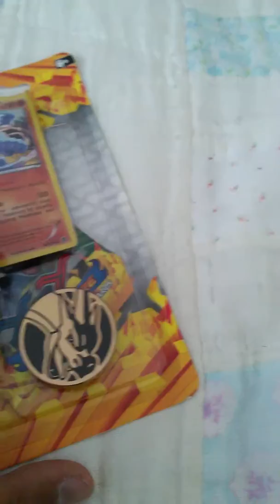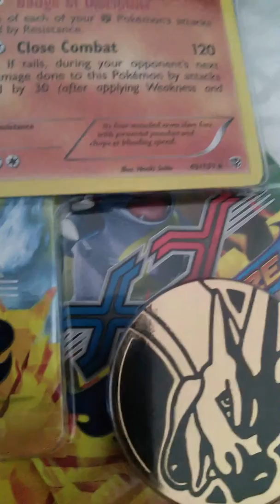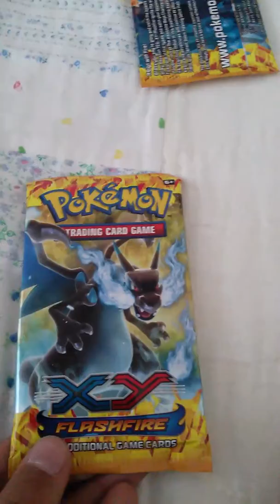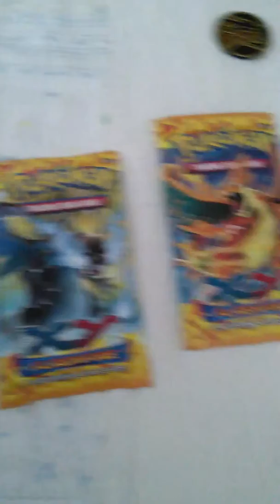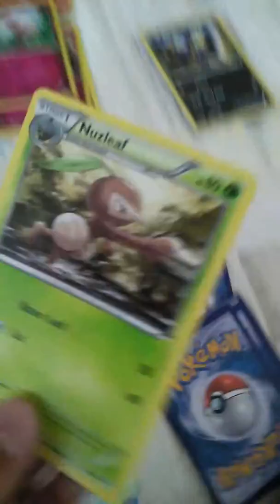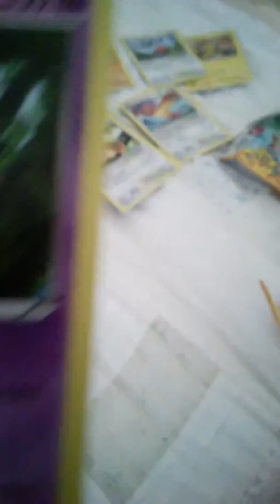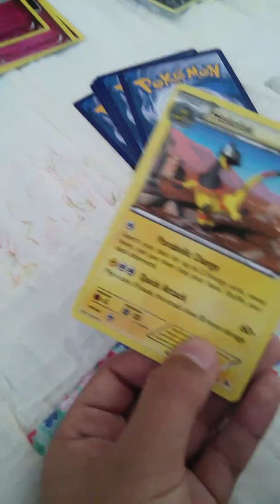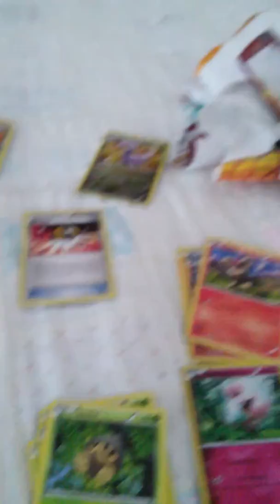A Pokemon card revew